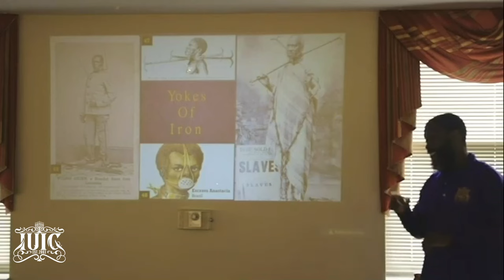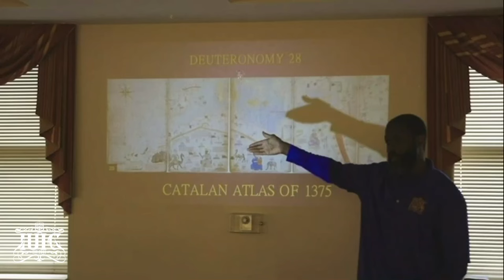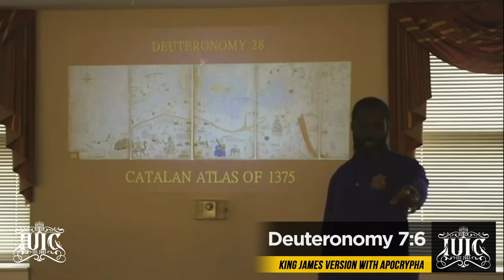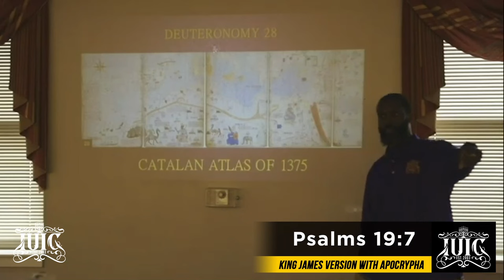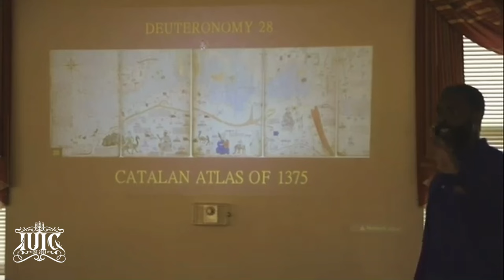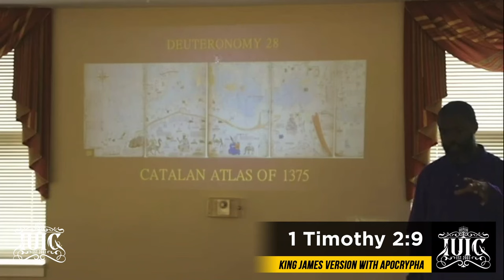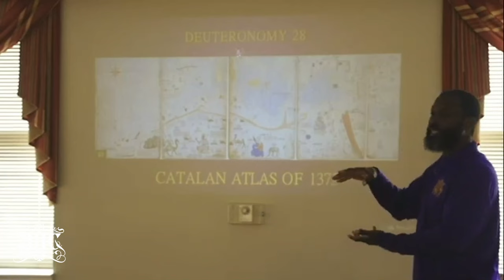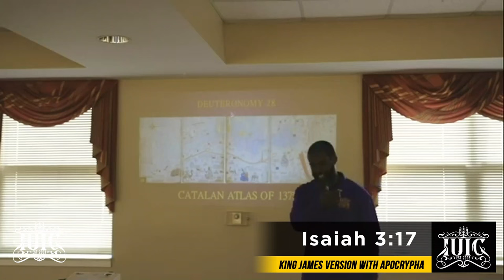Slavery's Place In History: A Journey Through The Bible Pt.2